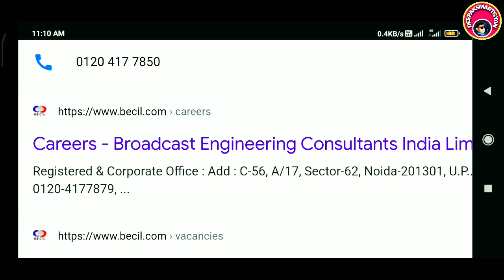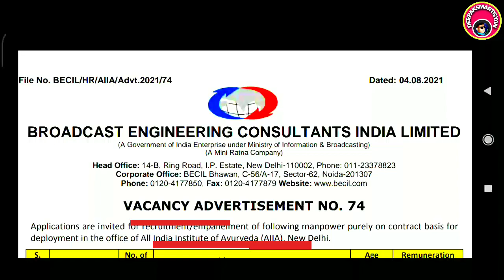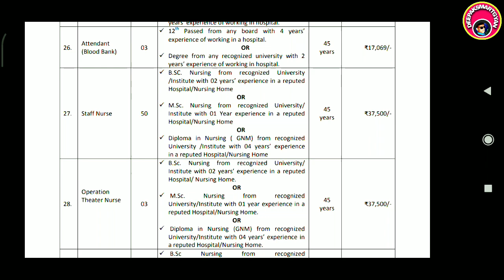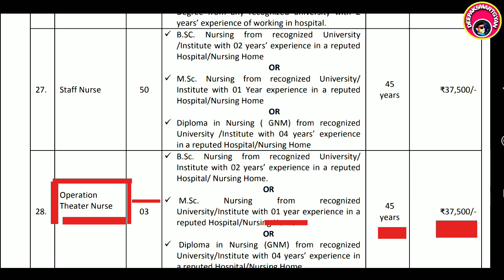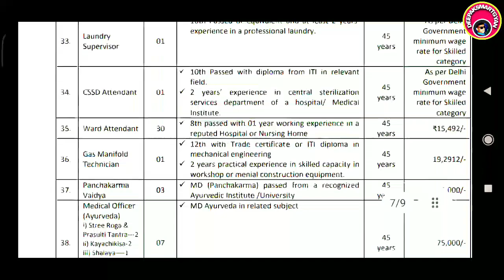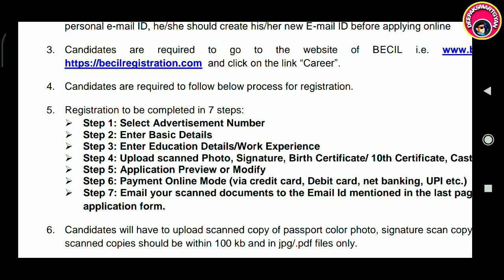BECIL 500+ post AIIA Medical BIG Vacancy Nurse,Pharmacy, Mo,Lt,Assistant,Post58,000salary Govtnurse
🙏❤️ଆପଣଙ୍କୁ ଧନ୍ୟବାଦ ❤️🙏🙏

odishagovtjnhm
nhmvacancy
becilstaffnurse
BECIL
aiiavacancy
govtnurse
govtjobs
odishanursejob